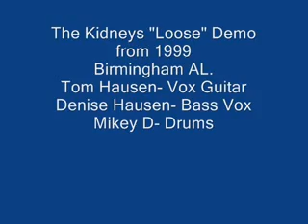Kidneys- "Loose" 1998 Demo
The Kidneys were made up of three veterans of the original music scene of Birmingham, AL. The band came together for the first time in September 1998 immediately knew they had the potential to create something unique. Having watched each other grow up as players in former bands & respecting each others music ability,they had an understanding of the chemistry the band would have before they even played together. As a result the band performed and wrote a diverse group of songs that are difficult to define due to the complex arrangements & the eccentric powerful executions. Influences include: experimental jazz, finely crafted sonwriting, punk & post punk, the underbelly of the New York underground avnt garde, and familiar bands such as the Beatles, Sebadoh, Thinking Fellars Union, Sonic Youth & Captain Beefheart. Thomas Hausen came to Birmingham in 1991 after leaving schoolin New York where he studied Art & Chemistry. He co-founded th 25th Century Quakers,' an aggresive pop group that disbanded in 1993 but still has an influence on the Birmingham music scene He then went on to for 'Palm Tree; the group,' a noise improvisational band. He has also played with 'The Yellowhammers, Two Cop Thoughts, and Chimp says to Squid, Howdy.' Denise Mauldin Hausen (Dennie) began playing bass with the 'Fuzzy Sons' in 1992. The band included Davey Williams, who is recognized as one of the worlds most important guitarists of today. She formed a group called 'Mustache Sister,' a free form revolting 3 & sometimes 4 piece project. She later played in a group with Carson Lamm & Mike called 'The Orchids,' an original pop trio which later became 'Gradyvision,' a unique blend of original songs by Carson & Denise. She also played with 'Little red Rocket," Bojang Whyhigh?," Mauldin Youth," Bleeding Hearts Choir," & 'The Lumberjack Gentleman.' She is Currently playing with "Bleeding Hearts Choir" & "The Grenadines". Mikey 'D' Williams, a native of Monroe LA. began playing drums at the age of 5. He has numerous occasions been compared to John Bonham of 'Led Zeppelin' & Keith Moon of 'The Who.' He was the drummer & one of the songwriters in 'Scats Mistress', 'Southern Cynic Tribe,' & 'Wow & Flutter,' all bands being hard hitting, humorous punk-pop with memorable melodies. Mikey formed "The Orchids" in 1994 where he first played with Denise & led the group on guitar. He has also played with 'Regia,' Cutgrass,' Pyrofish,' 13Ghosts, T-minus Band, Ultrasonic, Bleeding Herats Choir,  'Shame Idols,' The Kidneys disbanded in late 1999.